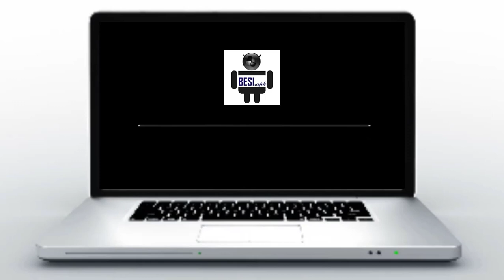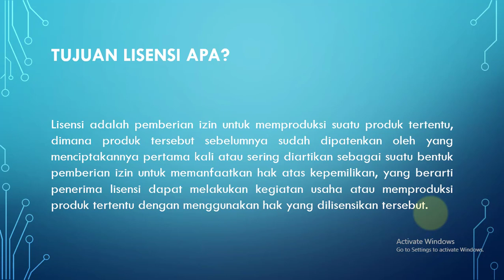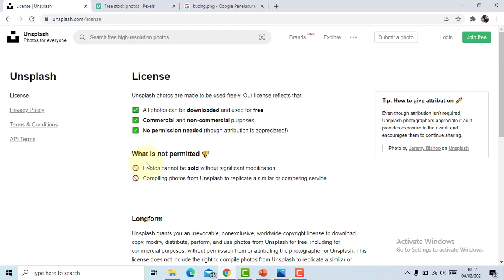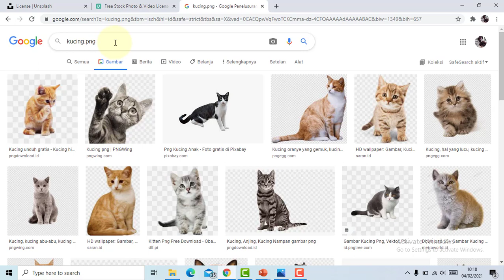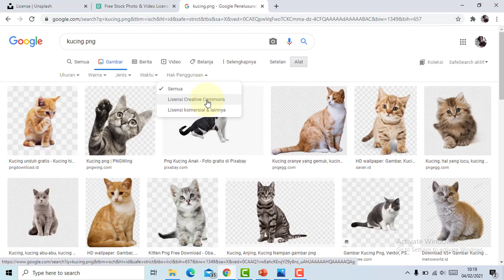Situs Website Penyedia Foto Bahan Design Lisensi Gratis dan Aman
Dimana aja website yang menyediakan bahan design gratis dan aman? Berikut penjelasan.

Selamat menyimak, video tutorial ini 😇